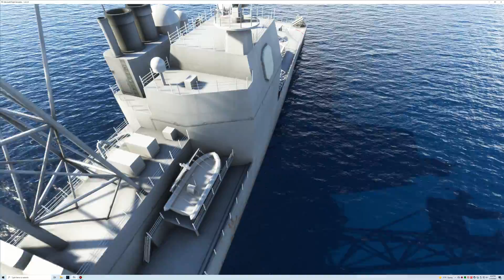Unlandable Carrier (USS Nimitz), And Unlandable Destroyer